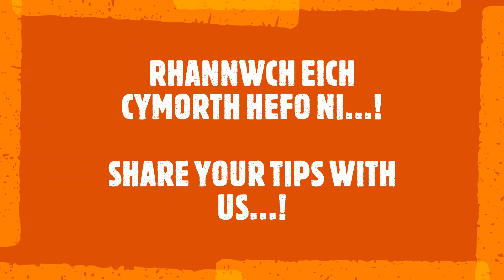CYNGOR Y WYTHNOS! Ymuno a dosbarth ffitrwydd fyw / TIP OF THE WEEK! Join a Live Fitness Class -04/05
Cyngor y Wythnos - Mai 4ydd 2020

Ymuno a dosbarth ffitrwydd fyw efo Byw'n Iach.

Tip of the Week - May 4th 2020

Join a live fitness class with Byw'n Iach.